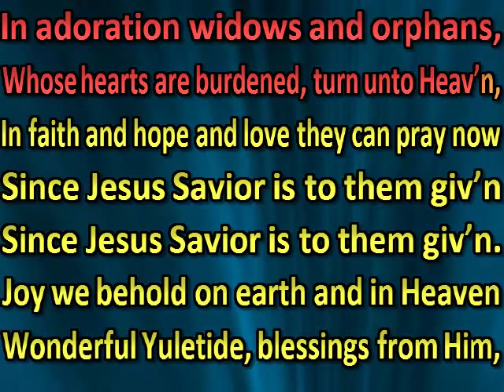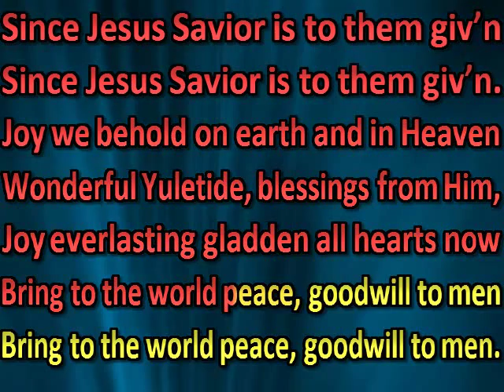Christmas day joyous